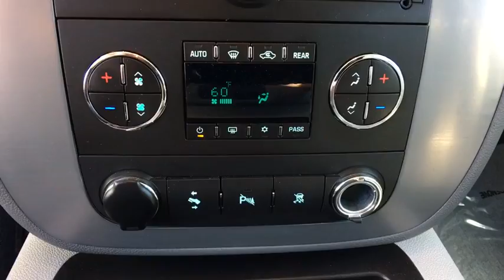2010 GMC Yukon XL 1500 Ft. Collins, Brighton, Denver, Commerce City, Westminster, CO U11875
Pure Silver Metallic  2010 GMC Yukon XL 1500 available in Ft. Collins, Colorado at Transwest Buick GMC Isuzo. Servicing the Brighton, Denver, Commerce City, Westminster, CO area.
2010 GMC Yukon XL 1500 SLT - Stock#: U11875 - VIN#: 1GKUKKE33AR268360

Local Trade, Yukon XL SLT 1500, Vortec 5.3L V8 SFI Flex Fuel Aluminum Block, 4WD. Pure Silver Metallic 2010 GMC Yukon XL SLT 1500 4WD 6-Speed Automatic Electronic with Overdrive Vortec 5.3L V8 SFI Flex Fuel Aluminum BlockbrbrbrCONTACT OUR INTERNET SALES TEAM TODAY AT ! ONLY AT TRANSWEST BUICK GMC - YOUR PRE-OWNED DEALER OF DENVER! All prices exclude tax,tags,title. Prices include dealer and handling fee of $495.